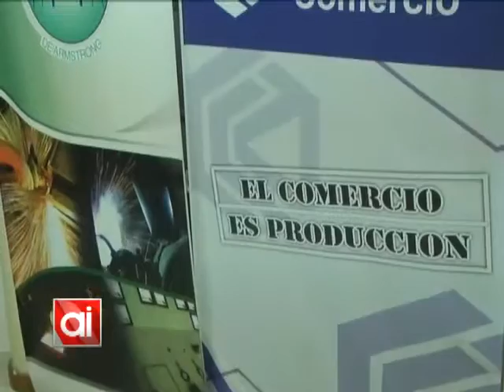El CCIR de Armstrong avanza con sus prestaciones (parte 1/3)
El Centro Comercial e Industrial de Armstrong ya tiene en cabal funcionamiento la Mutual y la tarjeta del Centro gracias al convenio de afinidad con la Mutual de Cañada de Gómez. Próximamente comenzará a funcionar la ayuda económica.
El 28 de julio a las 14:30 hs se realizará una reunión explicativa sobre el funcionamiento y ventajas de la tarjeta.